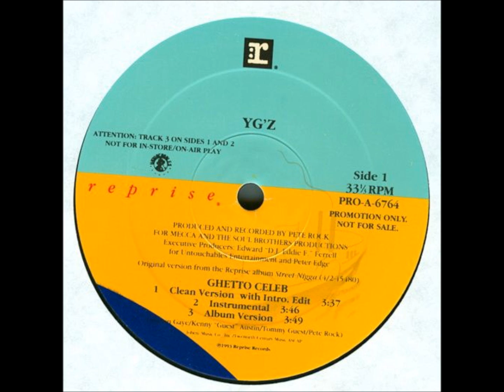YG'Z - Wonders in da Bed (Clean Version)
From "Ghetto Celeb" vinyl single.